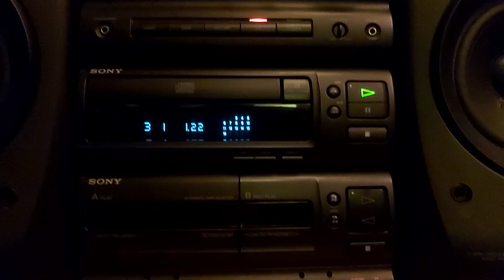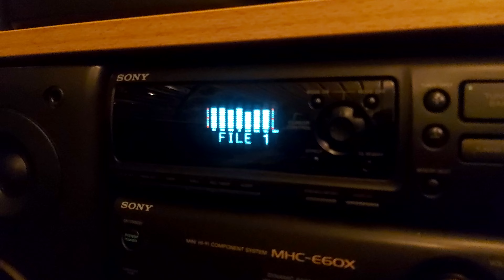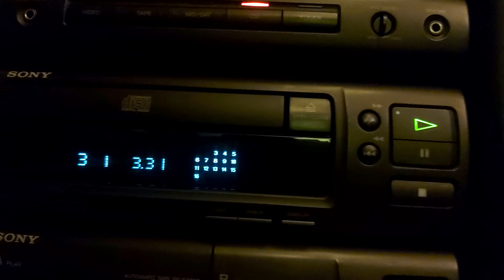Sony MHC-E60X (1994) - B.G. The Prince Of Rap - Rap To The World (1991)